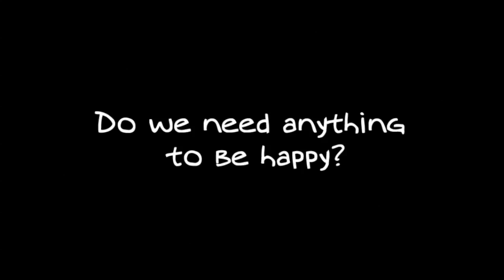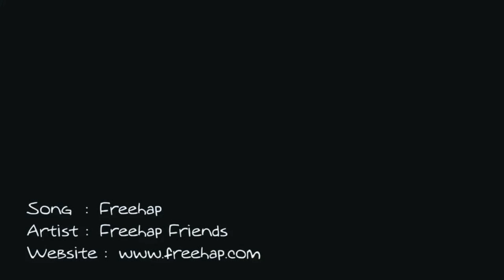Freehap Official Music VDO (Do we need anything to be happy?)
Let's make the World Happier Together!

Is it possible for a man with nothing: no money, no job, no home, no food, no love, to be happy?